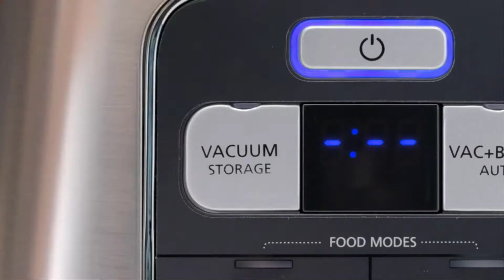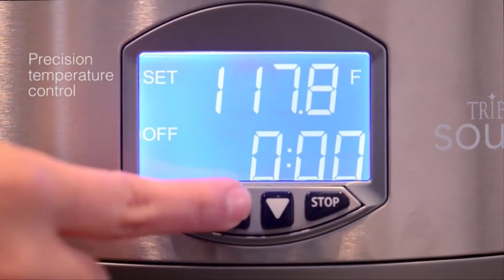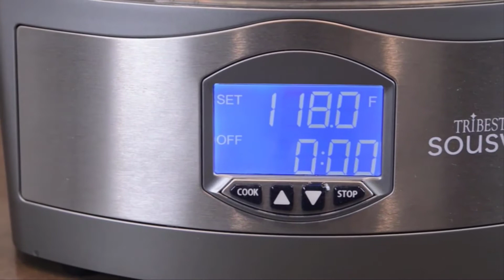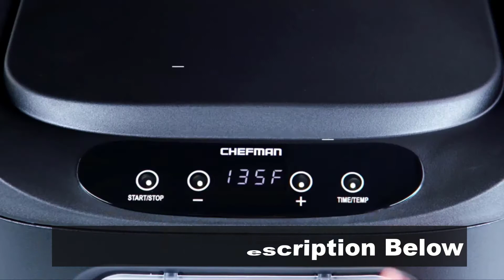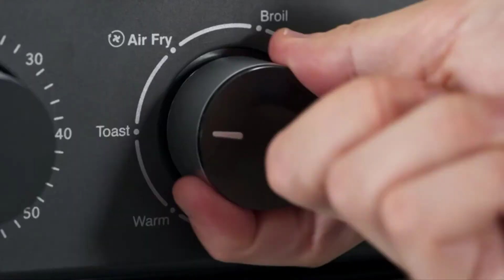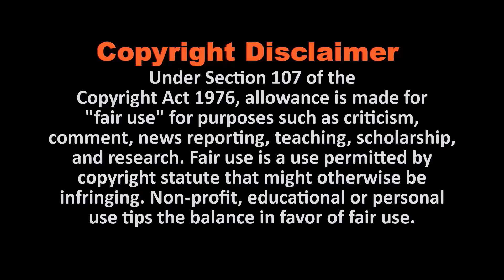16 New Kitchen Gadgets 2020 You Need To Have || Best Kitchen Gadgets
New best kitchen gadgets in 2020 on amazon.16 New Kitchen Gadgets 2020 You Need To Have || Best Kitchen Gadgets
Best Kitchen Gadgets From "Unique Gears". These Gadgets are very useful. You can buy these Gadgets from Amazon.

Product Link:-
1. Blender with Food Saver

2. Helix Potato Ricer

3. Tribest Sousvant

4. Food Dehydrator Machine

5. 2 & 4 Slice Toaster

6. Toaster Oven Cooker

Best Casual Men's Watches 2020
Best Casual Men's Shoes 2020
Women's Fashionable Jeans 2020
Women's Fashion Trends 2020

that means if you buy anything from these product links,